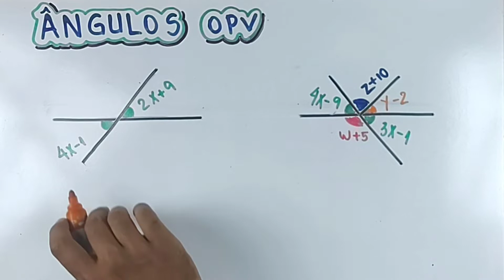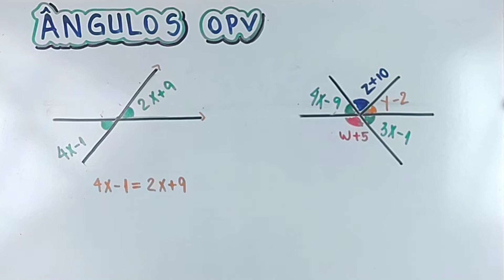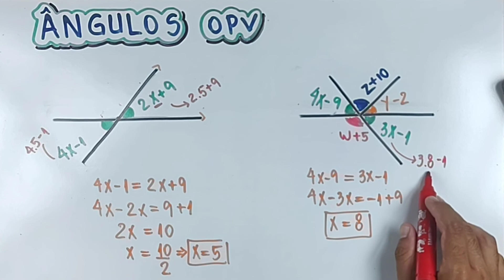AULA 26 - ÂNGULOS OPOSTOS PELO VÉRTICE (OPV) - MATEMÁTICA BÁSICA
Como se organizar para começar a estudar? Ou por onde começar a estudar para o ENEM 2022?
Essas são dúvidas que surgem principalmente com relação à MATEMÁTICA BÁSICA.
A matemática é uma matéria que de acordo com suas notas e acertos pode te colocar muito para cima ou muito para baixo.
Para que você tenha uma reação ótima sobre suas notas deste ENEM 2022, preparei esta série que você vai subindo de degrau em degrau.
Você vai se surpreender quando perceber o tanto que você evoluiu ao final do processo.
Aqui você verá tudo da matemática básica, e eu preparei tudo de forma que você entenda matemática de uma vez por todas
este é o primeiro vídeo!
não perca nenhum e vão me dando dicas nos comentários de como fica melhor para vocês!

NESTE VÍDEO FAREMOS A AULA 26 DE MATEMÁTICA BÁSICA, TRABALHAREMOS COM ÂNGULOS OPOSTOS PELO VÉRTICE (OPV).

Bons estudos!